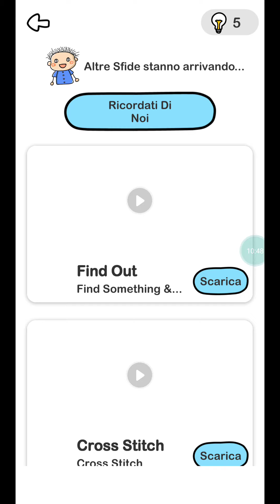Brain Out Soluzione Livelli 216 217 218 219 220 221. The end.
Brain Out Livello 216 0:00
Brain Out Livello 217 0:28
Brain Out Livello 218 2:58
Brain Out Livello 219 4:21
Brain Out Livello 220 4:45
Brain Out Livello 221 5:08

All levels done! Up to July 2020